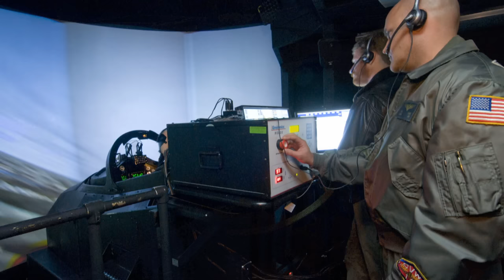Headlines for Wednesday, May 18, 2016 (HL-18)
Aviation Community to See Significant Change in Training. Phoenix Express 2016 Commences.